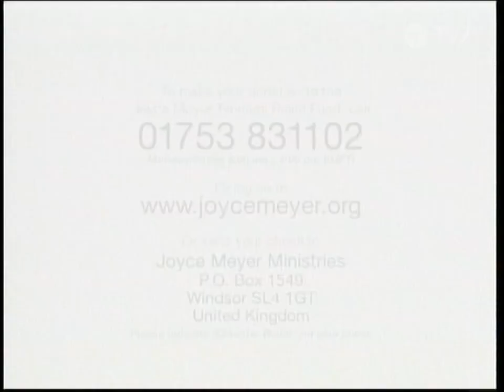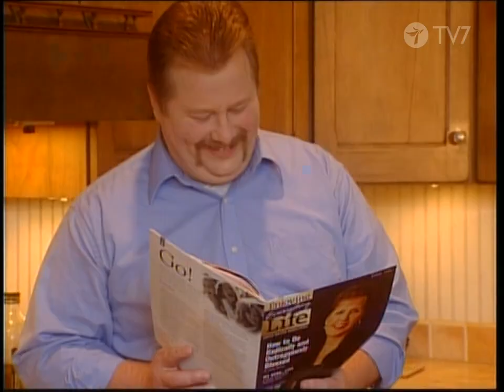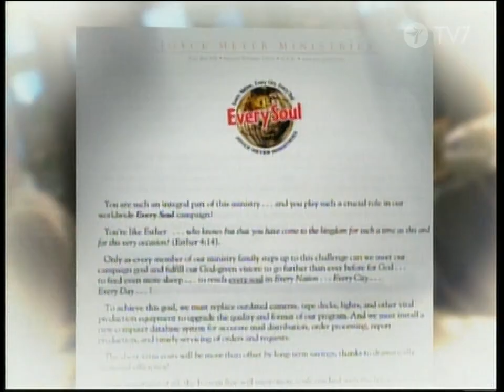Iloa arkeen Joyce Meyer Keskinkertaisuus ja epäjärjestys Jakso 1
Keskinkertaisuus ja epäjärjestys käyvät yhdessä. On oma valintamme haluammeko olla joko laiskoja, keskinkertaisia tai erinomaisia. Jumala haluaa meistä erinomaisia.

Joyce Meyer kannustaa ihmisiä jättämään laiskuuden ja keskinkertaisuuden ja asettamaan erinomaisia tavoitteita elämälleen. Jumala loi meidät kuvakseen ja hän on erinomainen.
Iloa arkeen - Joyce Meyer
Amerikkalainen Joyce Meyer on tunnettu konstailemattomasta raamatunopetuksesta, joka keskittyy lähinnä arjen elämän kysymyksiin. Joyce Meyer on Time-lehden mukaan yksi maailman vaikutusvaltaisimmista evankelikaalisista henkilöistä.